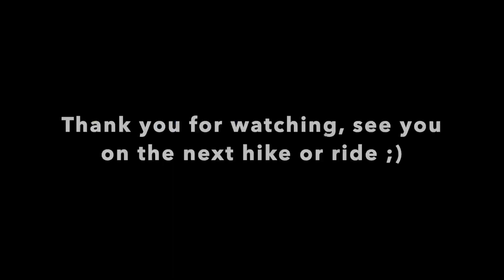Bike tour around the lake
Today I take you on a bike ride around the lake Aegerisee in Central Switzerland. It's a sunny Monday morning end of September 2023 and I enjoy sharing these beautiful sights with you. Enjoy some nice shots!